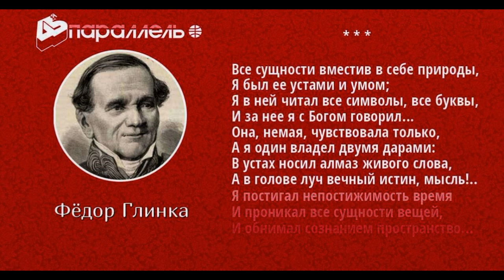Все сущности вместив в себе природы Фёдор Глинка читает Павел Беседин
Все сущности вместив в себе природы,
Я был ее устами и умом;
Я в ней читал все символы, все буквы,
И за нее я с Богом говорил...
Она, немая, чувствовала только,
А я один владел двумя дарами:
В устах носил алмаз живого слова,
А в голове луч вечный истин, мысль!..
Я постигал непостижимость время
И проникал все сущности вещей,
И обнимал сознанием пространство...
Я утопал в гармонии вселенной
И отражал вселенную в себе.